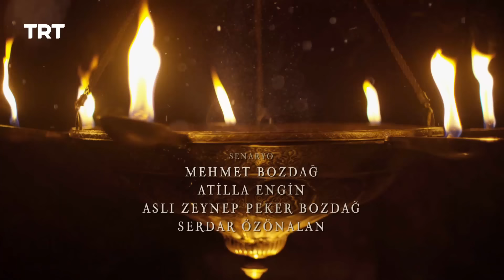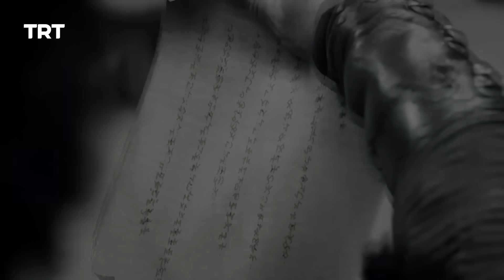Ertugrul Ghazi Urdu | Episode 65 | Season 5